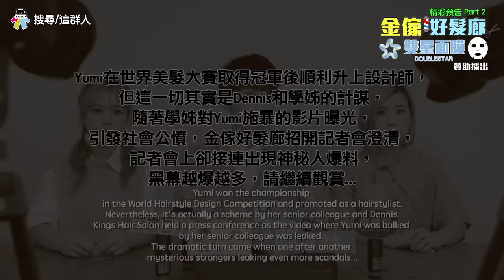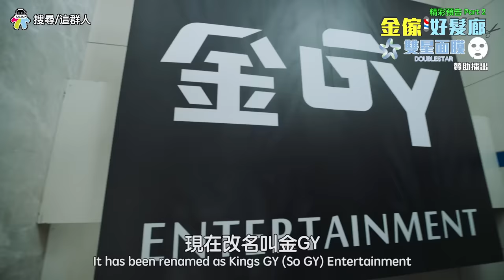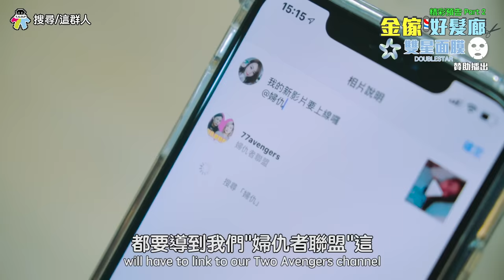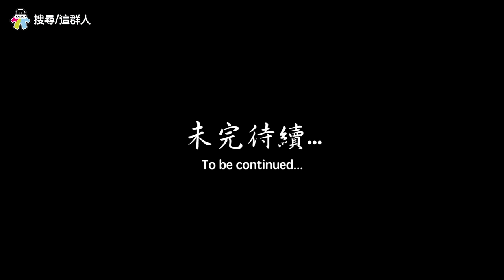這群人 TGOP │金傢好髮廊 Part 2【偽八點檔預告片】Kings Hair Salon Part 2 (Parody Soap Opera Trailer)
特別感謝：WACKYBOYS反骨男孩

學姊霸凌Yumi影片曝光後，Yumi加入GY娛樂展開了抖尿星途，正當一切都要起飛時，沒想到Joana與學姊竟聯手出擊！！Yumi到底該如何應對呢!!??